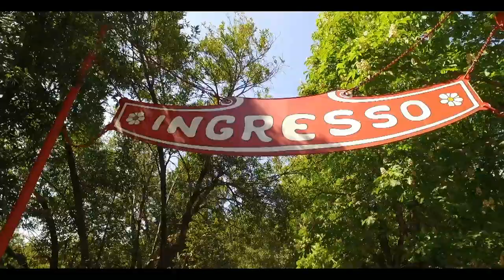Città della Domenica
PRONTI A TORNARE BAMBINI ?!?
CITTA' DELLA DOMENICA vi regalerà una giornata indimenticabile con la vostra famiglia.
Fantastici spettacoli e tante attrazioni nella meravigliosa cornice naturale-faunistica del PRIMO PARCO D'ITALIA a Perugia